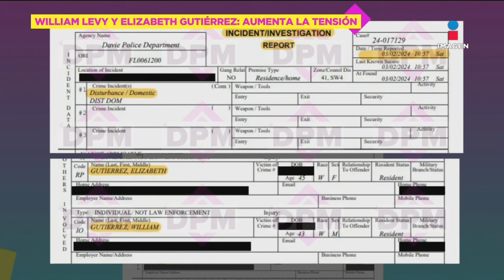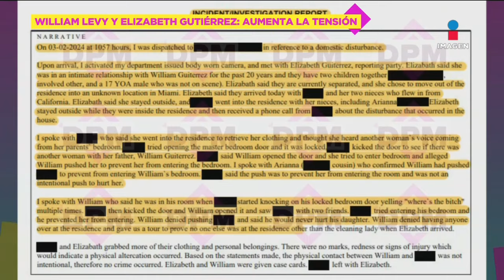¡Filtran LLAMADA de William Levy con POLICÍA por ALTERCADOS DOMÉSTICOS con Elizabeth Gutiérrez!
Filtran llamada de WilliamLevy con la POLICÍA